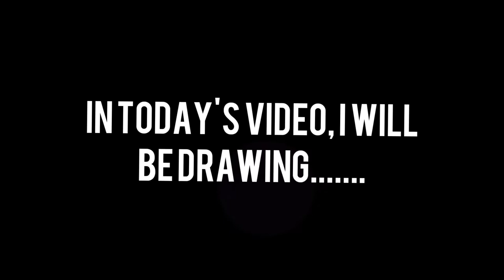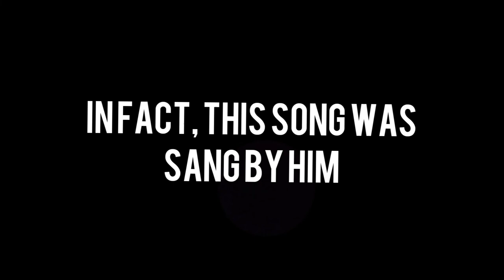Drawing on S. P. Balasubrahmanyam the legendary Indian musician 🎧👨‍🎤🎶🎤in clipart illustration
Sripathi Panditaradhyula Balasubrahmanyam (4 June 1946 – 25 September 2020), also referred to as S. P. B. or Balu, was an Indian musician, playback singer, television anchor, music director, actor, dubbing artist, and film producer who worked predominantly in Telugu, Tamil, Kannada, Hindi, and Malayalam films

Birth name
Sripathi Panditaradhyula Balasubrahmanyam
Born
4 June 1946
Nellore, Madras Presidency, British India (present-day Andhra Pradesh)[1][2][3][4]
Died
25 September 2020 (aged 74)
Chennai, Tamil Nadu, India
Genres
Playback singing
Occupation
SingerActorMusic directorDubbing artistFilm producer
Years active
1966–2020
Widely regarded as one of the greatest singers of India, He won six National Film Awards for Best Male Playback Singer for his works in four different languages; Telugu, Tamil, Kannada, and Hindi; 25 Andhra Pradesh state Nandi Awards for his work in Telugu cinema, and numerous other state awards from Karnataka and Tamil Nadu. In addition, he won the Filmfare Award, and six Filmfare Awards South. According to some sources, he held the Guinness World Record for recording the highest number of songs by a singer with over 40,000 songs.He recorded 21 songs in Kannada for the composer Upendra Kumar in Bengaluru from 9 am to 9 pm on 8 February 1981. In addition, he recorded 19 songs in Tamil and 16 songs in Hindi in a day, which has also been called a record.In 2012, he received the state NTR National Award for his contributions to Indian cinema.In 2016, he was honoured with the Silver Peacock Medal as Indian Film Personality of the Year.He was a recipient of the Padma Shri (2001) and Padma Bhushan (2011) from the Government of India.

On 25 September 2020, he died in Chennai from post COVID-19 complications.

Drawing a legendary Indian musician who is S. P. Balasubrahmanyam with clipart graphic and silhouette

Exploring Mark-Making and Shading Techniques
Cross-Hatching. Cross-hatching- Shading technique. ...
Contour Lines. Contour Lines- Shading technique. ...

Materials used;
Khat UPK-23 auto pencil
Faber Castell pencils B, 7B and 6B
Marker pen black colour( large and small)
Permanent marker pen

Filming equipment:
Oppo A5s Full Specifications
Rear camera 13-megapixel (f/2.2) + 2-megapixel (f/2.4)

I'd love to know how can I improve my art and my videos, so don't be shy to give me some construction criticism! 😉

If you enjoyed the video. Suggest me what to draw for next video.